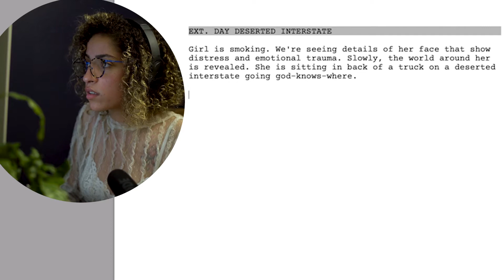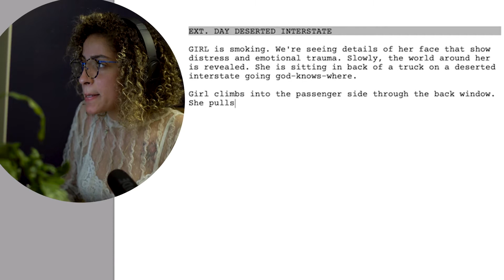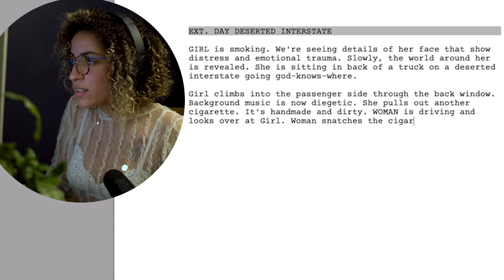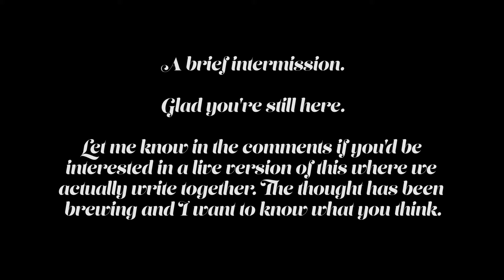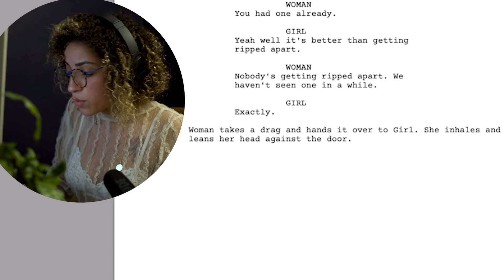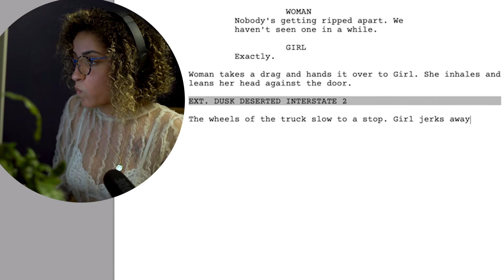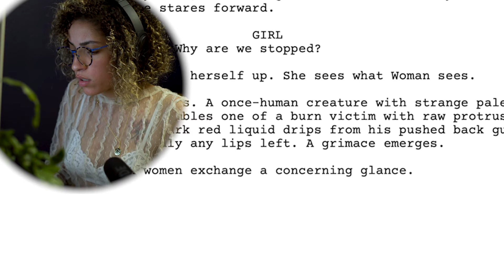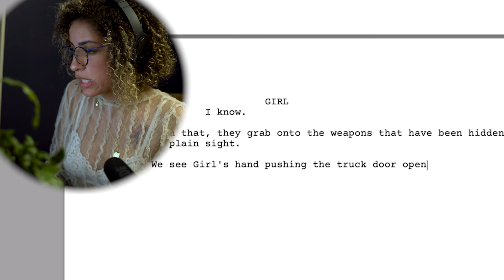Day 26 of 60: Write a Horror Story with Me: Pale Creature Pt. 1 | 60 day challenge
I split the horror story into two parts. This is part one of the screenplay.

Let me know if you'd like a live version of these in the future!
Tool Kit:
➳ main camera. Sony A7RIII
➳ main lens. Sony FE 35mm 1.8
➳ vlogging camera………Sony Zeiss RX100 VII
➳ sidekick camera & lens………Canon 80D with kit 18-135mm

➳ boom microphone. Rode NTG Boom
➳ podcast microphone. Audio-Technica AT2020

➳ editing. Adobe CC Premiere Pro
About me:
♀ vicenarian.
❂ libra. ☾gemini. ⇮ gemini.
☼ native floridian.
— artsy filmmaker.
✈ natural traveler.
✍ habitual writer.